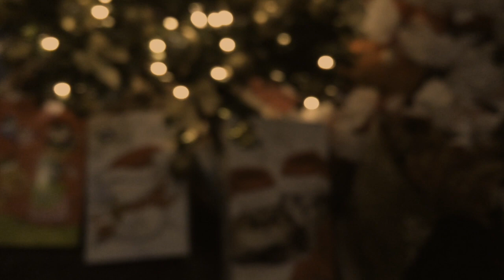christmas vlog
so cool